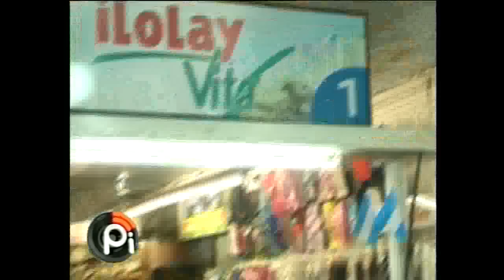Roban en el super de la Cooperativa Agricola.-